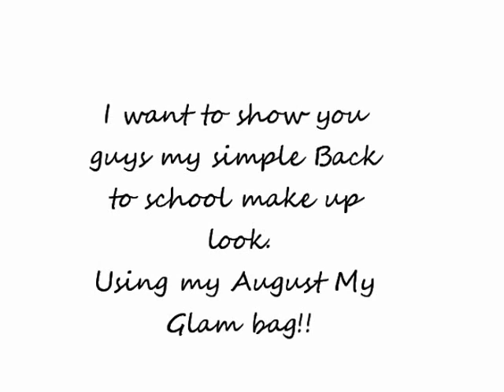Simple Back to school look using my Glam bag from August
Here is a simple back to school looks using my glam bag from august.